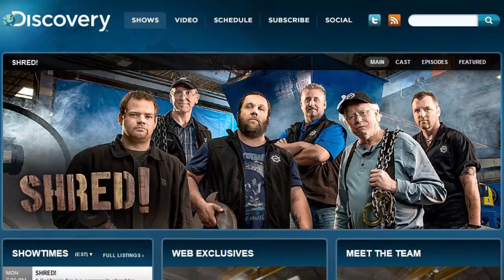Cathey Armillas: marketer-speaker-author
Meet Cathey Armillas-marketing expert, international speaker, and co-author of the award-winning book, "The Unbreakable Rules of Marketing, 9 1/2 Ways to Get People to Love You."